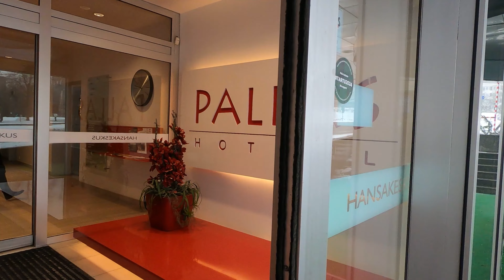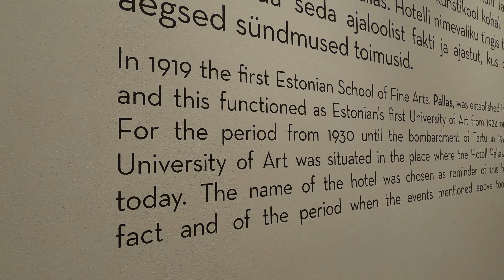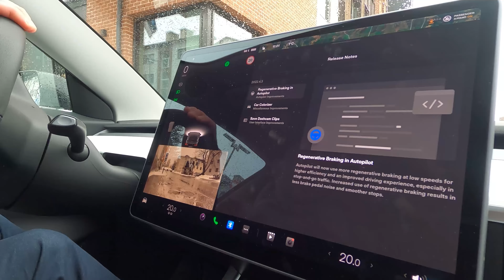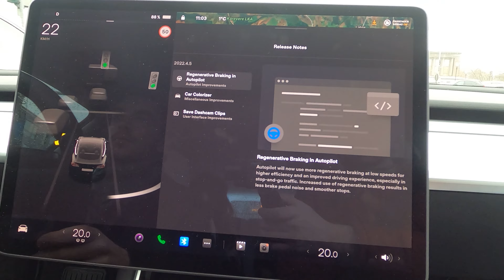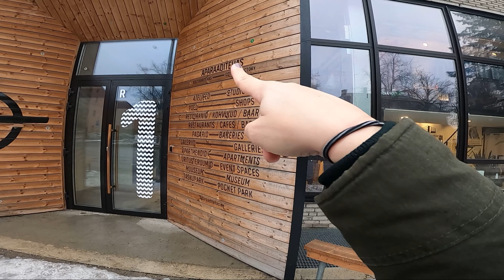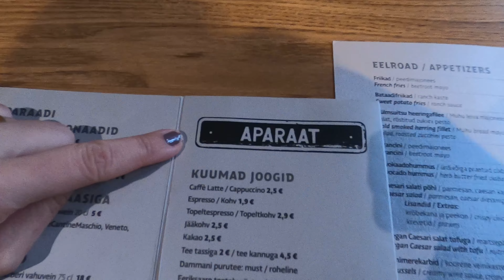Criadores digitais da Estônia em vários eventos pela a cidade de Tartu! Experiencias e diversão!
Esse é um vlog de um final de semana de muita diversão e experiencias interessantes na cidade de Tartu( interior da Estonia), fui convidada para poder participar de vários eventos juntamente com outros criadores digitais da Estonia e foi gravado tudo para compartilhar com voces!

Teve corrida de Karting, teve passeio no carro Tesla, experiencias gastronomicas, hospedagem em hotel que já foi uma galeria de arte e também fui conferir o novo trend da Estonia, o bubble tea que já já irá abrir uma loja em Tartu!

Confira logo aqui abaixo todos os links e de todos os lugares que passei!

🥰Me deixa saber aqui nos comentários se você gostou do vídeo e se você ainda não se inscreveu no canal, gostaria de lhe convidar a se inscrever, deixar o seu like, ativar o sininho para receber novas notificações para receber os vídeos sempre quando forem postados😉

🌐Samba Kohv: IG: @sambakohv
🌐Famosinha: IG: @famosinha.eesti

👍Recomendamos:

✅Canon m50

✅GoPro Hero8

✅Kit Youtuber 2 Softbox:

✅Galaxy S20